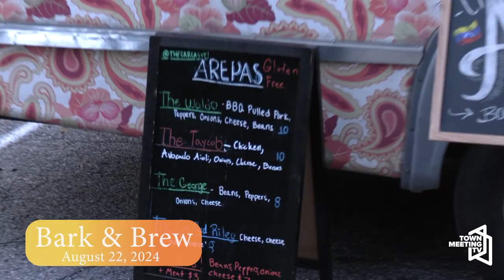Bark and Brew with the Humane Society of Chittenden County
From The Humane Society of Chittenden County:

HSCC's beloved annual event series is back! Join us at our shelter (142 Kindness Court in South Burlington) on Thursday evenings August 22nd-September 12th from 5:30pm-7:30pm to enjoy delicious local brews while your canine companions have a paw-some time in our large, fenced dog play yard! (Dogs are welcome, but not required!)

8/23/2024